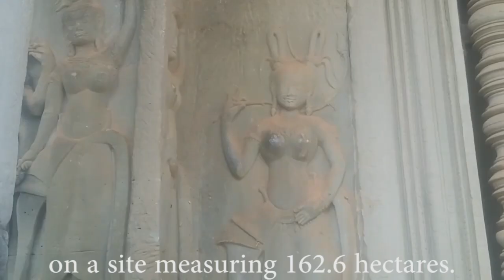Angkor Wat : City Of The God Kings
Hello! Everybody today i want to show you about videos:
Primitive Family- We are happy day after working and going to play the best sport call Angkor Wat ( Cambodia), by 12th century.
Thanks.